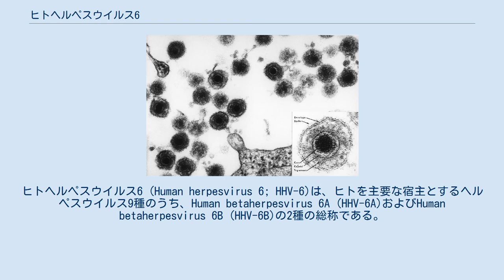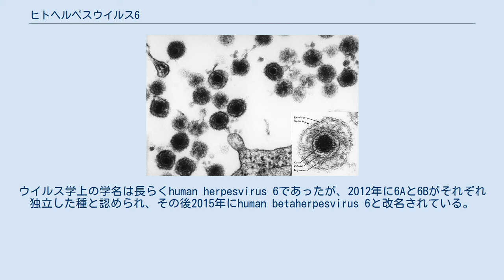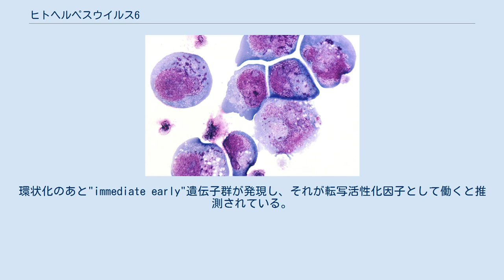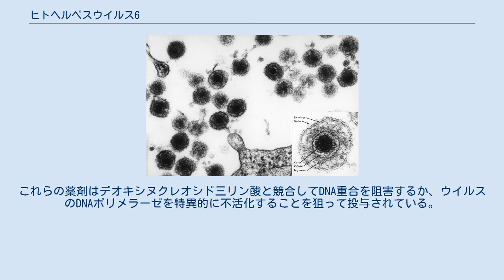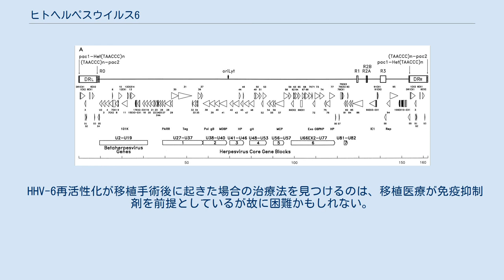ヒトヘルペスウイルス6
ヒトヘルペスウイルス6 (Human herpesvirus 6; HHV-6)は、ヒトを主要な宿主とするヘルペスウイルス9種のうち、Human betaherpesvirus 6A (HHV-6A)およびHuman betaherpesvirus 6B (HHV-6B)の2種の総称である。
ウイルス学上はともにベータヘルペスウイルス亜科ロゼオロウイルス属に所属させる。
 ヒトヘルペスウイルス6に感染し、細胞核や細胞質に封入体が生じている組織像。
HE染色。
 1986年、ロバート・ギャロの研究チームがエイズや白血病の患者の末梢血由来単核球を培養している過程で、細胞核や細胞内に封入体を生じる大きく屈折性の高い細胞を見出した。
電子顕微鏡観察により新奇のウイルスが発見され、Human B-Lymphotrophic Virus (HBLV)と命名された。
一連の研究から、彼らはHBLVをヒトヘルペスウイルス6 (HHV-6)と改名した。
 まもなくHHV-6は、良く似ているものの区別可能な2つの亜型6Aと6Bに分けられた。
HHV-6Aは成人由来であることが多くより神経向性が強いのに対し、HHV-6Bは突発性発疹を呈する乳幼児から検出されることが多い。
この2つのウイルスは塩基配列上95%一致している。
2012年に公式に2つの種であることが認められた。
 HHV-6AとHHV-6Bはともにベータヘルペスウイルス亜科ロゼオロウイルス属に所属するが、ヒトを宿主とするロゼオロウイルスとしては他にHHV-7がある。
ウイルス学上の学名は長らくhuman herpesvirus 6であったが、2012年に6Aと6Bがそれぞれ独立した種と認められ、その後2015年にhuman betaherpesvirus 6と改名されている。
もっとも臨床上human herpesvirus 6（あるいは6A/6B）と呼ぶことは差し支えない。
 HHV-6のウイルス粒子は直径およそ200 nmである。
外側からエンベロープ、テグメント、カプシドという構造をしている。
最外層のエンベロープは、ウイルス由来の糖タンパク質を含む宿主由来の脂質二重膜である。
カプシドは正二十面体をしており、その内部に直鎖状二本鎖DNAを含んでいる。
 HHV-6Bゲノムの遺伝子配置図 HHV-6のゲノムは直鎖状二本鎖DNAから構成されている。
両端に8-10 kbの直列反復配列があり、その内部に143-145 kbのユニークセグメントがある。
両端の直列反復配列はDRLとDRRと呼ばれており、ここにpac-1とpac-2という、ヘルペスウイルスに共通の分断・パッケージ化シグナルが含まれている。
またここにはヒトのテロメアと同じTTAGGGのくり返しが15回から180回含まれている。
ユニークセグメントにはベータヘルペスウイルス科に共通する遺伝子ブロック(U2-U19)と、ヘルペスウイルス目に特徴的な7つのコア遺伝子ブロック(U27-U37, U38-U40, U41-U46, U48-U53, U56-U57, U66EX2-U77, U81-U82)があり、後者にはウイルスゲノムの複製、分断、パッケージ化に関わる保存的な遺伝子群がコードされている。
複製起点(oriLyt)はDNA複製の開始する場所である。
 HHV-6のウイルス粒子がヒトの細胞に侵入する際には、補体系の制御に関わるCD46を受容体として利用している。
CD46分子にはオルタナティブスプライシングによって少なくとも14種のアイソフォームが生じるが、その全てがHHV-6Aに結合しうる。
CD46に結合するウイルス側のリガンドは、gH/gL/gQ1/gQ2から成る糖タンパク質複合体である。
 唾液腺が感染源になると考えられている。
 T細胞は特にHHV-6に感受性が高いと考えられている。
 150以上の検死例の分析から嗅覚組織においてHHV-6の存在量が多く、ここが中枢神経系への侵入点だと考えられている。
これは単純ヘルペスウイルスでの知見とも符合している。
とりわけ嗅神経鞘細胞がHHV-6の侵入に重要な役割を演じると考えられている。
 細胞へ侵入したウイルスは2通りの感染様式を示す。
 活動性感染は、直鎖状のゲノムが環状化することで起きる。
この過程は単純ヘルペスウイルスで最初に報告された。
環状化のあと"immediate early"遺伝子群が発現し、それが転写活性化因子として働くと推測されている。
続いて"earl...